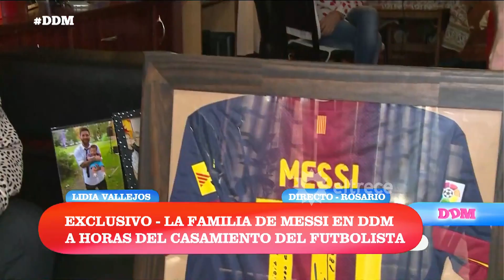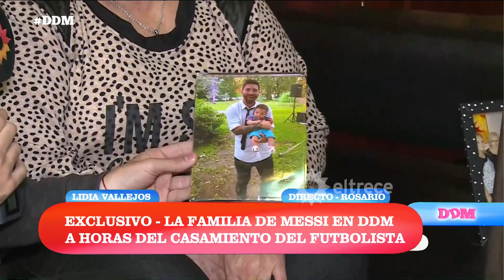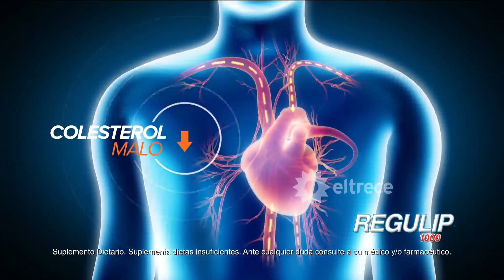El diario de Mariana - Programa 30/06/17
Programa emitido el viernes 30 de junio de 2017 en eltrece.
Temas: El casamiento de Messi.
- Moria presenta su nuevo espéctaculo.
Móvil:
- Rosario: cobertura de la boda de Messi.
- Moria Casán habla de su show.